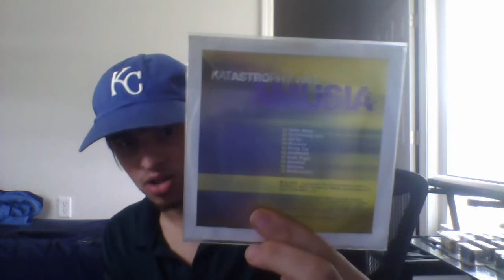Katastrophy Wife: Amusia | Review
20th anniversary special review on Katastrophy Wife's Amusia.

Reuploaded from 4 Tha Record Podcast, recorded on 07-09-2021.